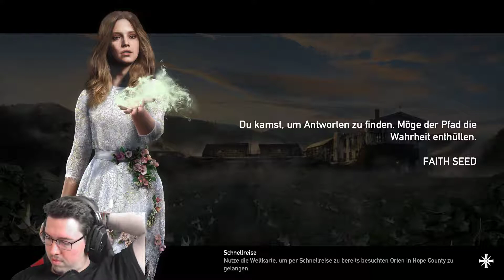FAR CRY 5 #40 - Objectives! ■ Let's Play Together [HD/DEUTSCH/PC]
Damit es in der Story weitergeht müssen wir noch ein paar Dinge erledigen.